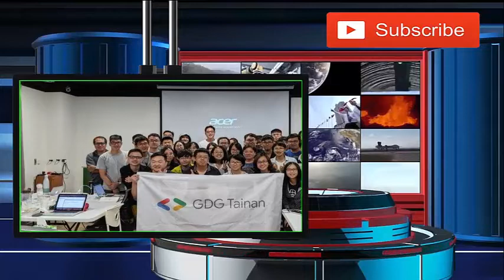工程腦抗病毒 唐鳳的民間「神隊友」終結口罩之亂:更新新聞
武漢疫情升溫，今日口罩實名領取制度9點啟動上路。行政院數位政委唐鳳一早也在臉書同步發文宣布，結合政府、民間「神隊友」一起打造的「口罩供需資訊網」上線，口罩剩多少哪裡買？民眾只要透過資訊平台，就可以查得清清楚楚。

開啟整合資訊網平台，列於第一個的就是4天前，由台南好想工作室創辦人師吳展瑋率先設計出「超商口罩地圖」，而後改版的「2.0版口罩地圖」。

為了及時趕上發放新政策。吳展瑋和一群工程師熬夜整晚，推出新版地圖。徹夜未睡的他今早受訪時表示，最初設計超商口罩地圖的動機很簡單。作為工程師，出於專業本能，只要看見問題就習慣動手解決。